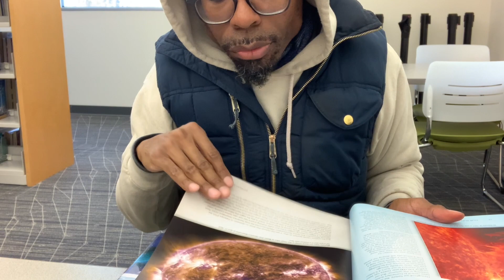Gum Chewing and Dominos ASMR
asmr relaxing relaxing tingles Time for some minty gum chewing and dominos colliding and tingling down!